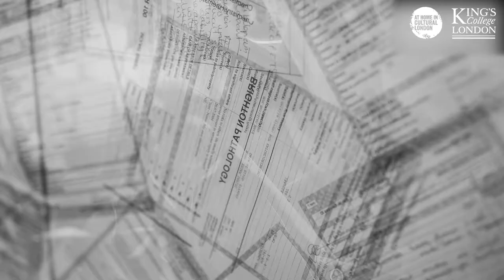At Home in Cultural London trailer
At Home in Cultural London is an online extracurricular experience designed to connect King's students to London, and King’s, through arts and culture. From activism to health and wellbeing via digital and urban futures, the six-week participatory course will explore the breadth of ways you can explore, reflect and create in cultural London, wherever you are in the world.